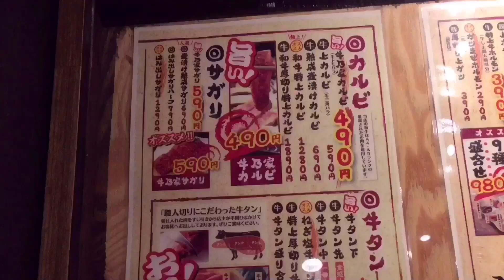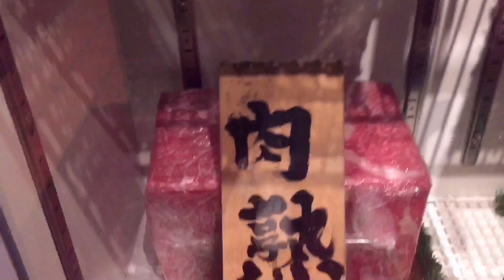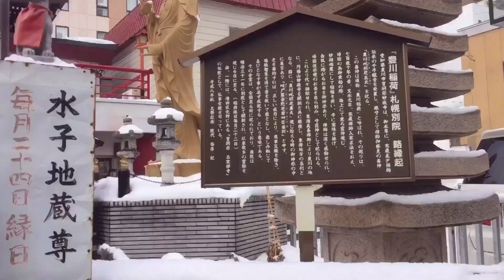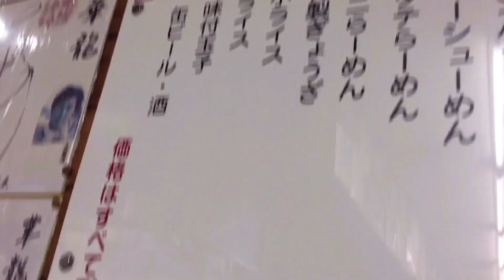ANG KWENTO NG BUHAY NAMEN | HOKKAIDO TRAVEL PART 2 | SEXBOMB JOHLAN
OG’s Sexbomb Girls

HEY GUYS IF YOU ARE LOOKING FOR ALL NATURAL FORMULA SOAP. I HAVE A BRAND CALLED “Kojic Bomb Bar” ADD TO CART NA! Get get awww😊

For Event Booking Brand Engagement & Brand Collab QUERIES pls. DM me📩